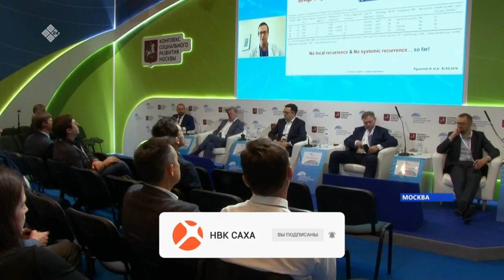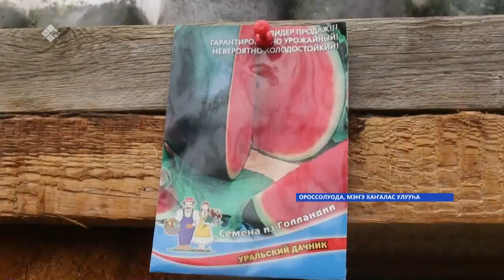«Саха сирэ» информационнай биэрии. Ыам ыйын 24 күнэ, 18:00ч.